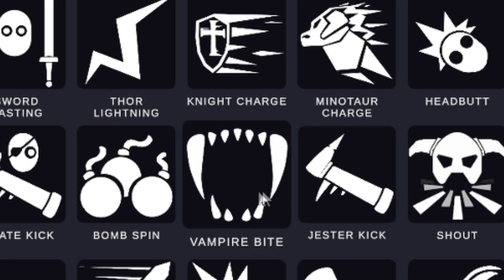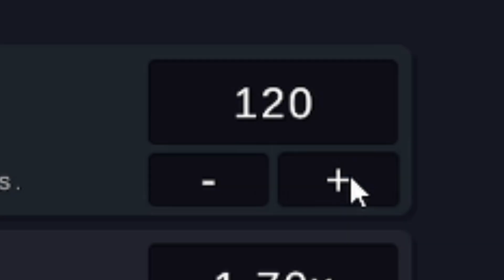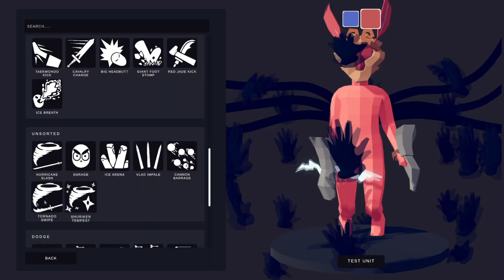ICH BIN DIE WAHRSCHEINLICH STÄRKSTE EINHEIT ALLER ZEITEN!